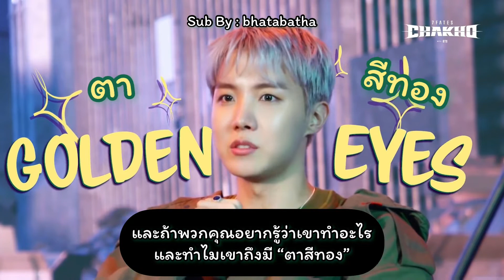[Thaisub/ซับไทย] 7 FATES : CHAKHO with BTS interview | J-hope